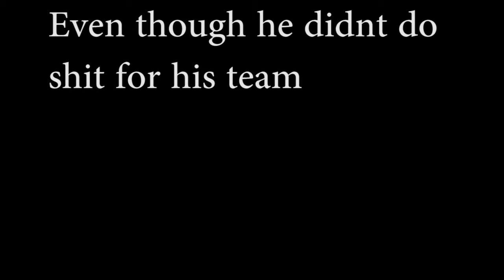Kroca Kola and Optic Gaming (No More Room in Hell)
Today we are left in a small town by a couple of dickweeds. They decided to go get burger king, and they said they'd be right back. That was 8 months ago. But here is some gameplay with zombies. Hope you enjoy!!